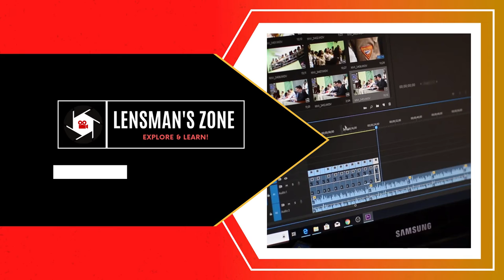Lensman's Zone Trailer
This channel dedicated to all the 24craftsmens, its complete high reserves of knowledge & latest updates regarding filmmaking occurring around the world, its also a conversation panel, new products and history